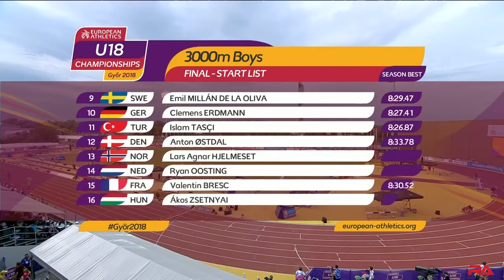U18 Men's 3000m at European Champ Győr 2018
Full race report from Men’s 3000m at U18 European Athletics Championships in Győr, Hungary, July 5, 2018